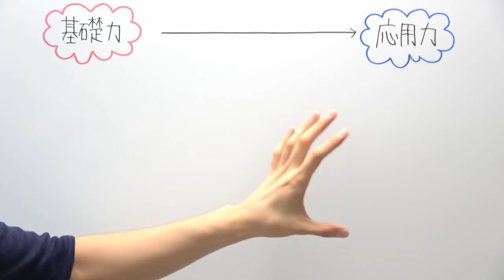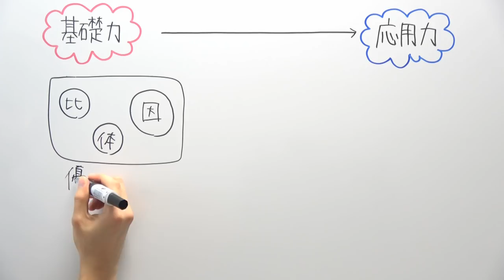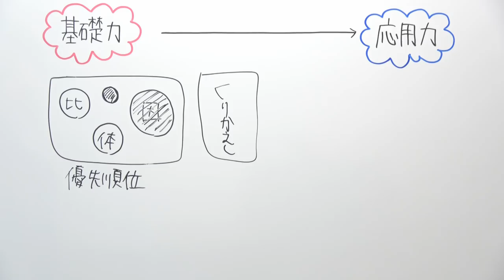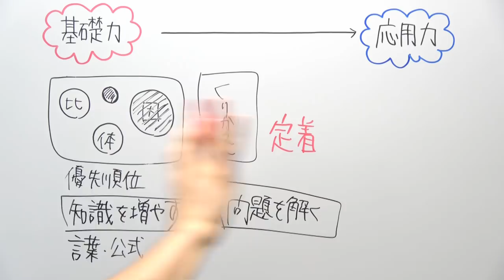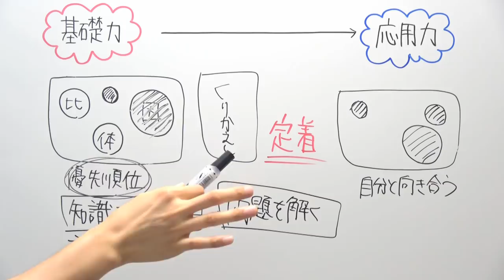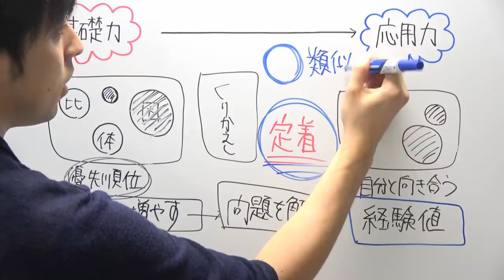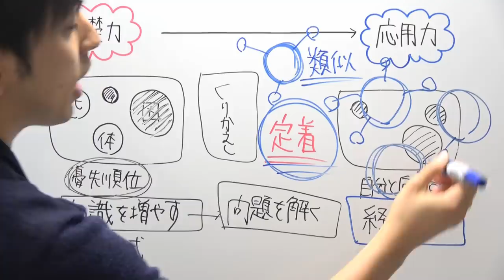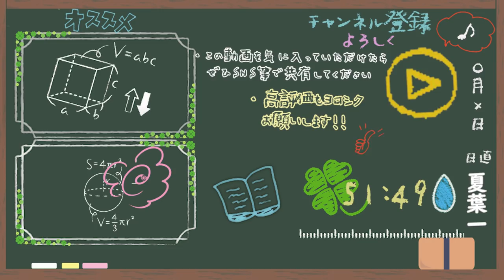基礎力と応用力を付けるときのポイント【プチ相談】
おい、葉一
あんた、プチって言葉知ってるか？

‹使用音源›
「甘茶の音楽工房」